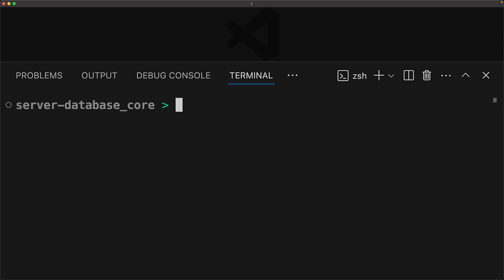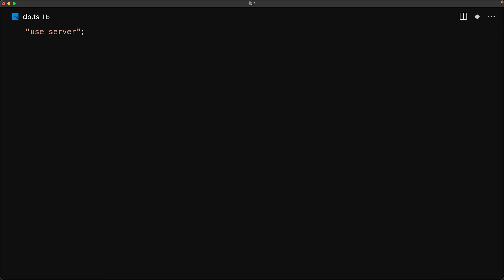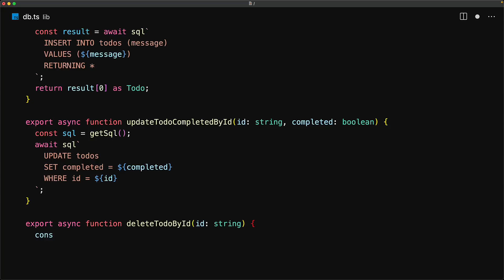Using Database / Postgres / Neon in your NextJS Application 🚀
Smash that 👍 and 🔔

Thought I'd share for free as this knowledge is hard to find  🌹